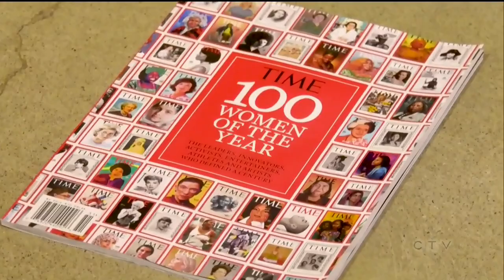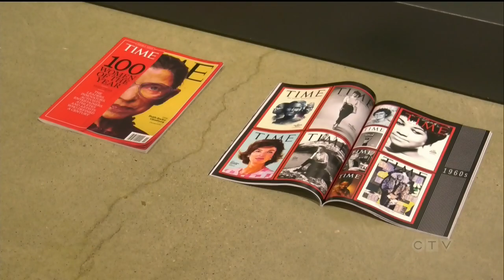Edmonton artist's RBG portrait graces cover of TIME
Bill Fortier has the story of an Edmonton woman whose portrait of Ruth Bader Ginsburg ended up gracing the cover of TIME magazine.